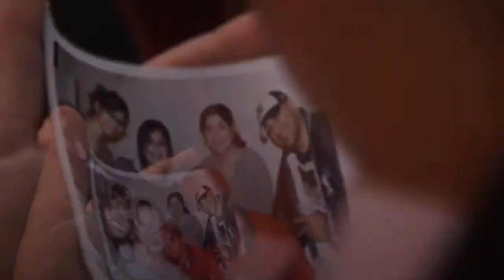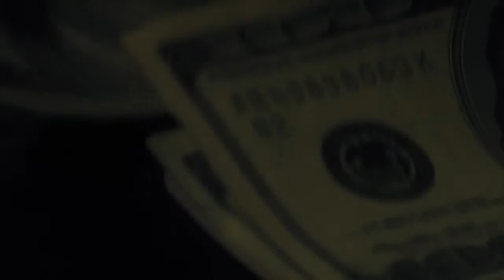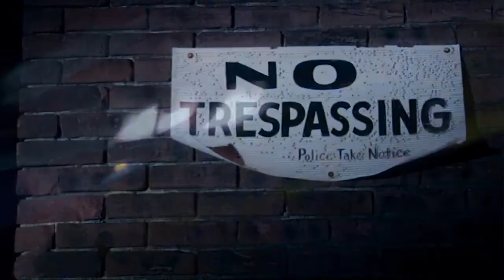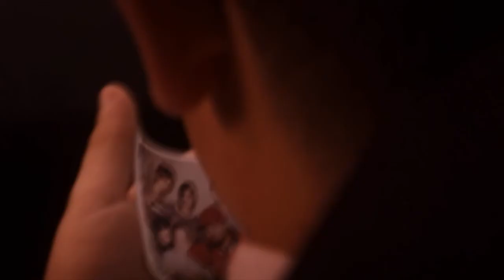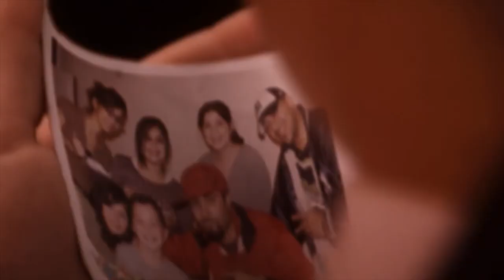affected - the movie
The affected program is a youth leadership and empowerment campaign developed for the Worcester Police and the Worcester Public Schools with funding from the Safe Schools Healthy Students Grant Initiative. We provide classes on media literacy, media production, interpersonal communication and problem solving strategies for at-risk youth.

Program designed by Luis Diaz & Detective Dan Rosario.